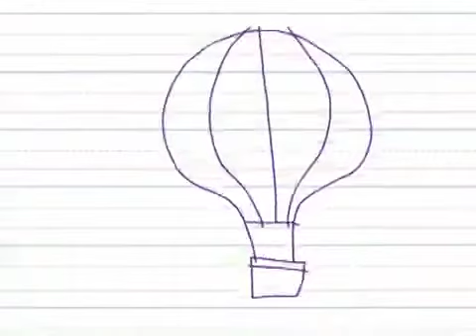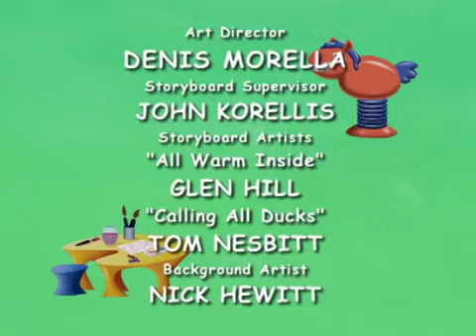Higglytown heroes Season 2 Episode 5: All Warm Inside/ Calling All Ducks (2006)